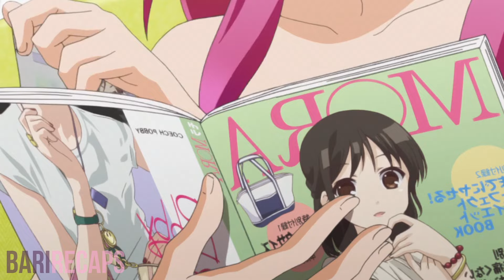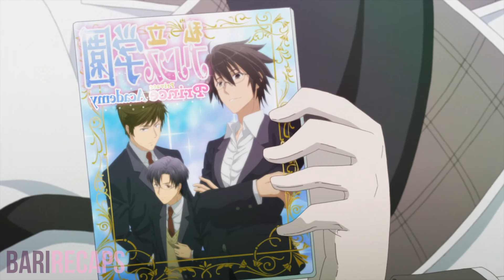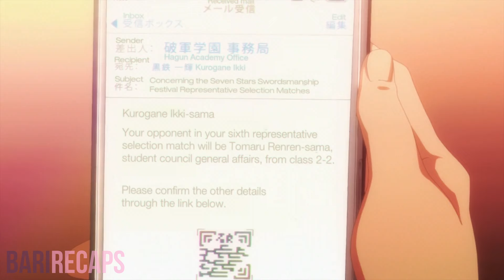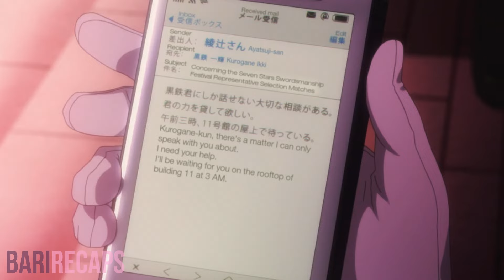After Awakening God Powers, All His Bullies Start Glazing Him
Chivalry of a failed knight